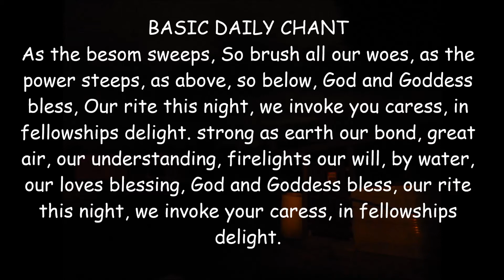Daily Chants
Daily chants for you to enjoy.
Blessed Be